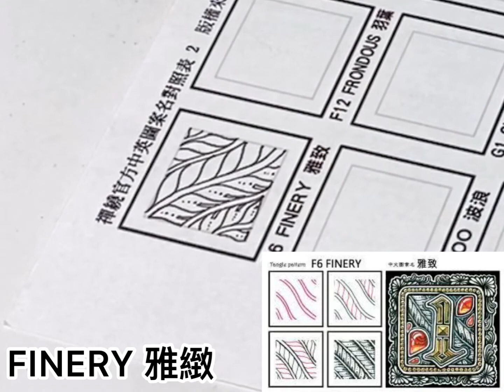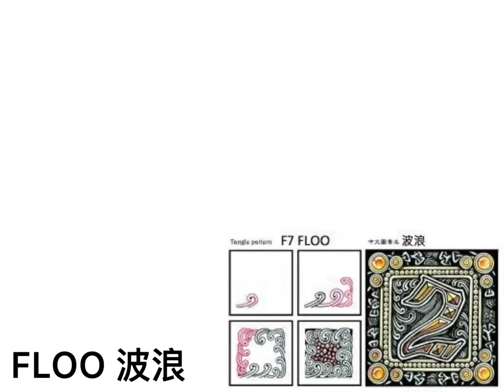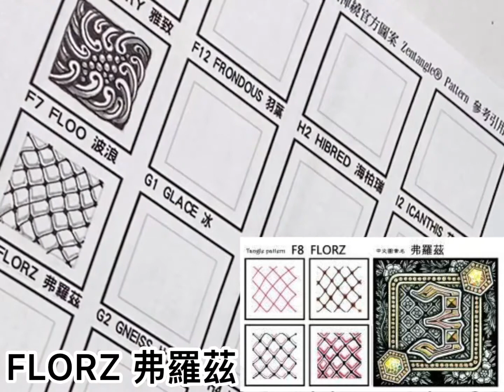FINERY 雅緻 FLOO 波浪 FLORZ 弗羅茲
禪繞圖案步驟介紹

FINERY 雅緻
FLOO 波浪
FLORZ 弗羅茲

ZIA禪繞小學堂
林文瑜 小魚老師